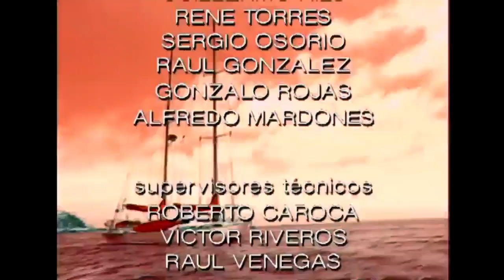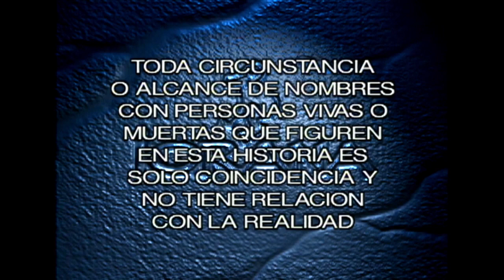Morir como héroe | Iorana - T1E99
Iorana es una telenovela chilena dirigida por Vicente Sabatini. Emitida durante el primer semestre de 1998, cuenta la historia de Cristián (Álvaro Morales) quien está enamorado de la bella pascuense Vaitea (Alejandra Fosalba). Han decidido contraer matrimonio, pero entre ellos se interponen diversos y ajenos intereses. El más importante: el pasado del padre de Cristián, Fernando Balbontín (Francisco Reyes) quien hace 15 años huyó del hogar, en Isla de Pascua, acusado de un delito que no cometió.
El anuncio de su regreso convulsiona a la comunidad pascuense. Su esposa, Josefa (Claudia di Girólamo), creyéndolo muerto hace mucho tiempo, se ha casado con su amigo Luciano Cox (Alfredo Castro) hombre en extremo ambicioso y verdadero responsable del delito que se ha atribuido por años a Balbontín: el incendio del Museo arqueológico de Rapa Nui.
Fernando ha regresado para cumplir un doble objetivo: vengarse de Josefa y Luciano, y recuperar el amor de sus hijos, los que se debaten entre la indiferencia y la lealtad a su padre. Lo novedoso es el carácter de la venganza y la forma de llevarla a cabo. El supuestamente agónico Balbontín, protegido dentro de una burbuja, es custodiado por Arístides Concha, su médico privado, personificado por él mismo. Lo propio hace con otro personaje de su invención: su amigo, el capitán francés Antoine Dumont, albacea de su fortuna quien también habría arribado a Isla de Pascua para acompañarle en sus últimos días.